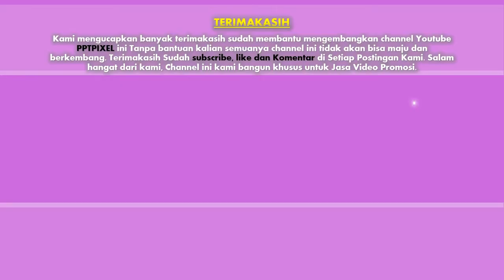Jasa pembuatan video promosi/iklan terbaik di Banjar Baru, Banjar Margo, Dente Teladas